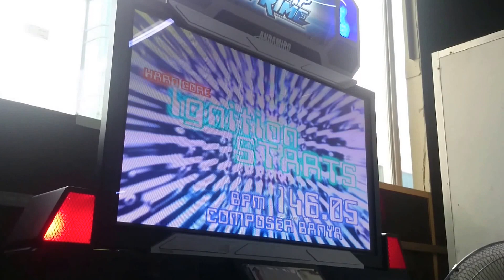(Pump It Up Prime) 이그니션 스타츠 D17 랭크 A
펌프 잇 업 프라임 : 이그니션 스타츠 D17 랭크 A
블로그 업로드용.

몸이 못버틴다...